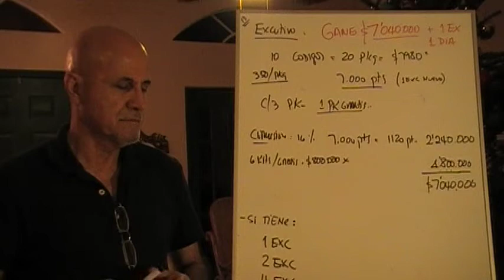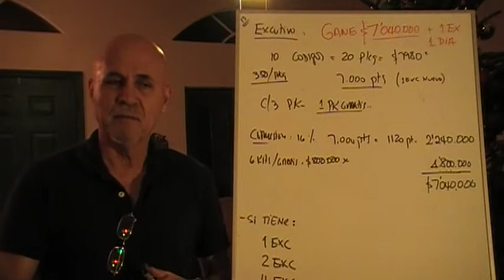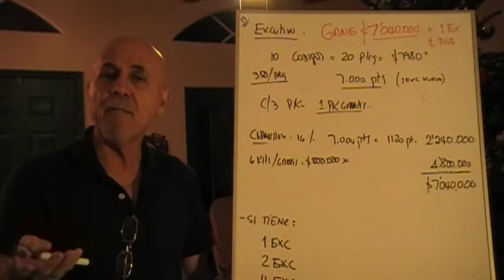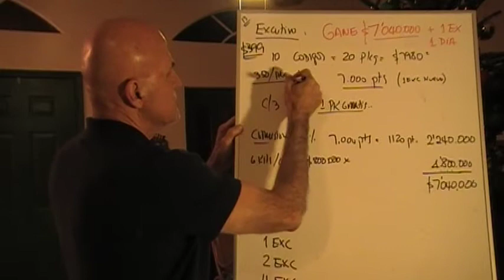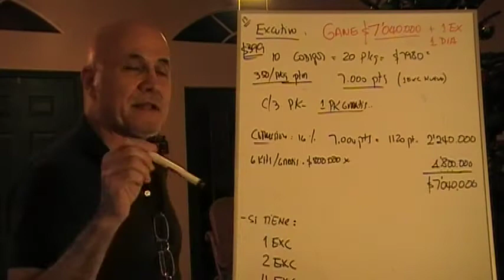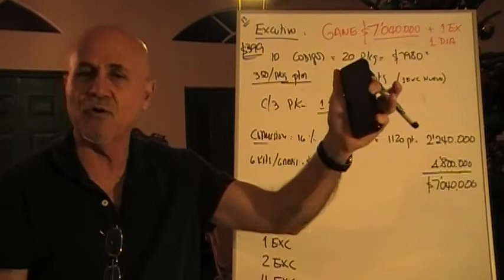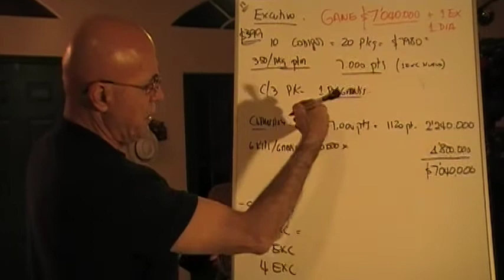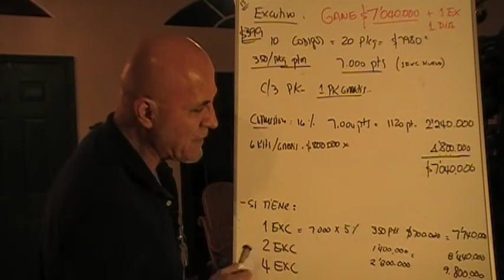R2 COMO APROVECHAR ESTE LANZAMIENTO